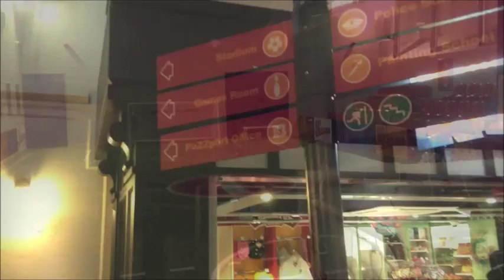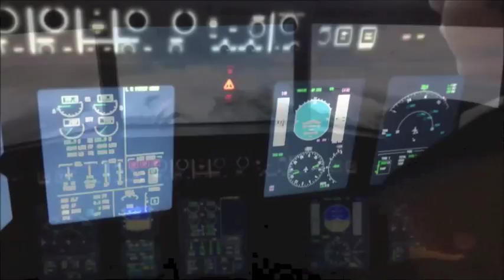KidZania K-Rated by Stanley